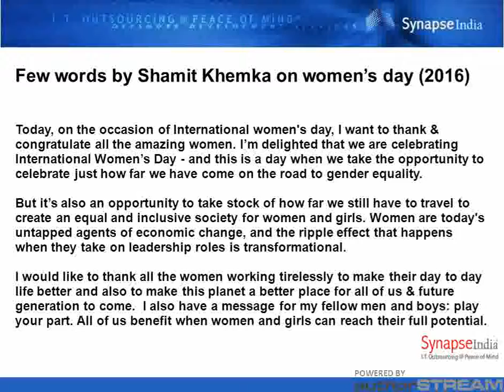Shamit Khemka words for womens day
SynapseIndia celebrated Women's Day to acknowledge the outstanding capability of its female employees. Shamit Khemka, the founder and director of SynapseIndia appreciated the commendable work efforts of valuable female employees. The day was celebrated by cutting cakes. Chocolates and sweets were also offered to female employees on this day.

Each of them celebrated the day with full enthusiasm and SynapseIndia Management had the words of appreciation for its valuable female employees. SynapseIndia focuses on gender equality and is strictly adhered to the non-discrimination policy. The Management is very active in maintaining the decorum of the workplace and respects the great contribution of women employees towards the company's growth. A respect to privacy concerns and the professional approach to work makes the employees perform proficiently with the great work culture at SynapseIndia.